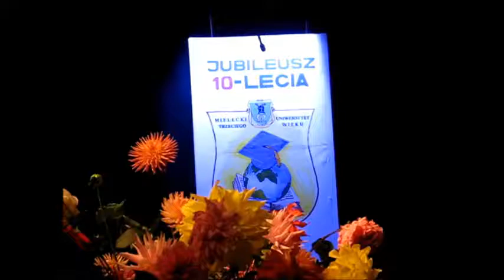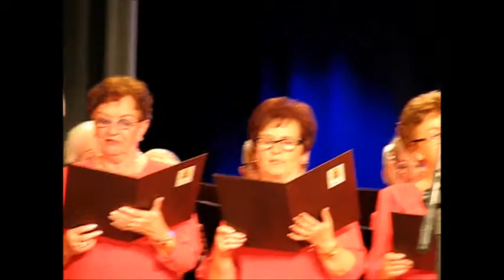Chór ECHO Mieleckiego UTW pod kierunkiem Małgorzaty Leśniak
Jubileusz 10-lecia Mieleckiego UTW, 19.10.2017
wideo: ZBigniew Wicherski